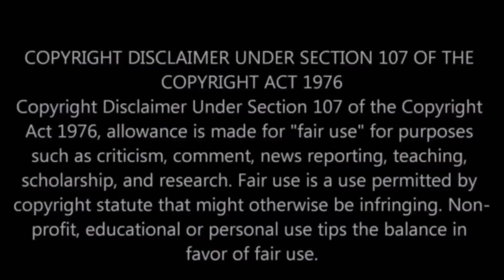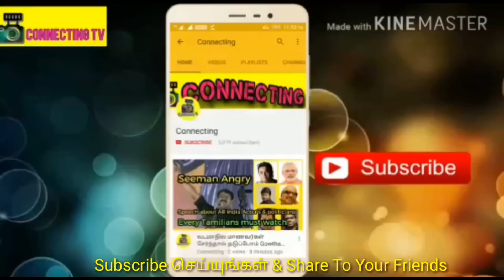RK நகரில் TTV தினகரன் அமோக வெற்றி சர்ச்சையை கிளப்பிய Viral Photos